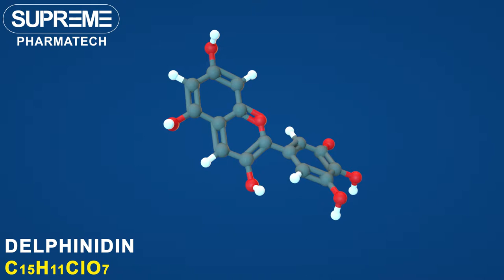Delphinidin | C15H11ClO7 | 3D molecule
Delphinidin, Delphinidin chloride

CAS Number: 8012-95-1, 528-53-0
Chemical formula: C15H11ClO7
Molar mass: 338.696 g/mol

Tablets Presentation